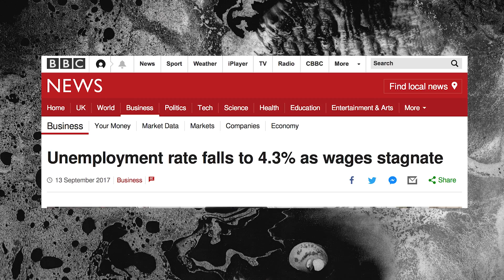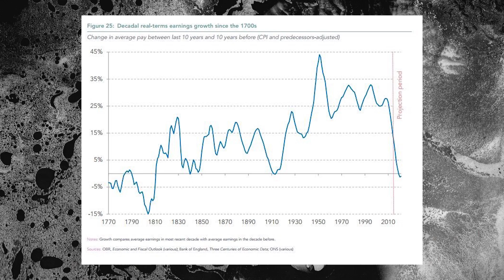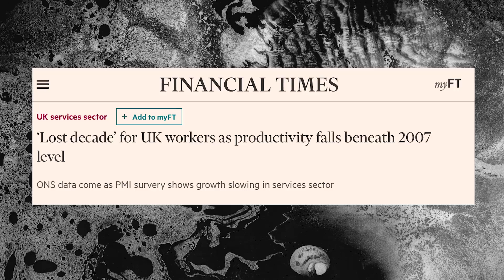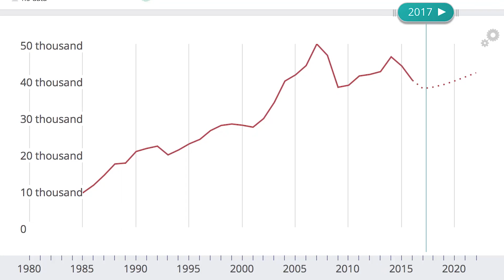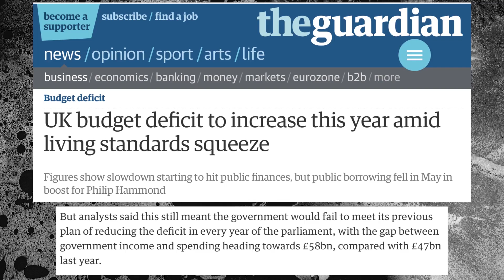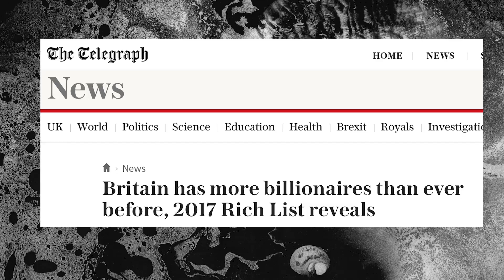Britain's Economy is in Meltdown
In all honesty Britain’s economy is absolutely broken, ten years ago it was common to hear of a lost decade for Japan and Italy, well the same has just happened to Britain on the things that matter like wages and productivity while the deficit, the one thing the Tories wanted to be measured by, is still 60 billion pounds a year.